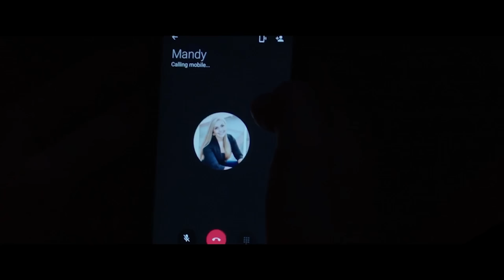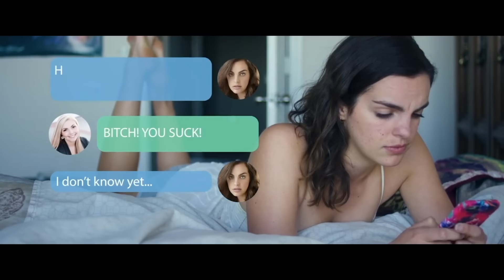This "Horror" Movie Shows the Power of Terrible Editing - and It's Hilarious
Halloween At Aunt Ethel's is a free horror movie on Tubi, that really hows the power of terrible editing can have over a film.

If you weren't aware, the free streaming site Tubi has a huge collection of horror movies, and horror on tubi is often unintentionally hilarious. Today I found one that proves the power TERRIBLE EDITING can have on the outcome of a final project. Halloween at Aunt Ethel's is bad all around, with inconsistent cinematography, and racial stereotypes that make it feel way more dated than it actually is. Time for a halloween Tubi Movie Review!

MAILING ADDRESS:
Nick DiRamio
5419 Hollywood Blvd Ste C - # 430